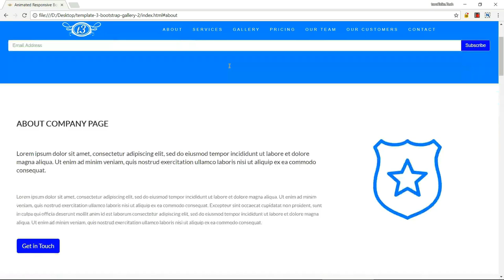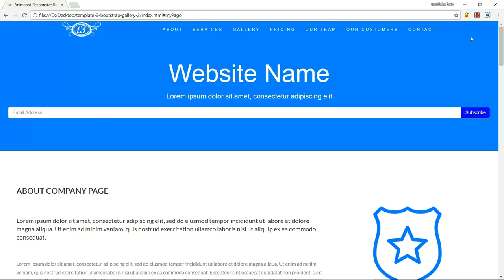Upcoming Video | Website Creation Tutorial | Trailer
Trailer for the upcoming Website Creation Tutorial

In this video, we will learn how to create an animated responsive image gallery using HTML5, CSS3 and Bootstrap with collapsible navigation bar, jumbotron, animation, anchors, panels, and form input.